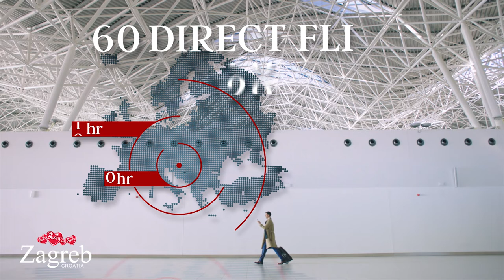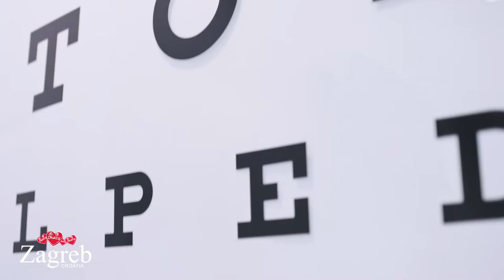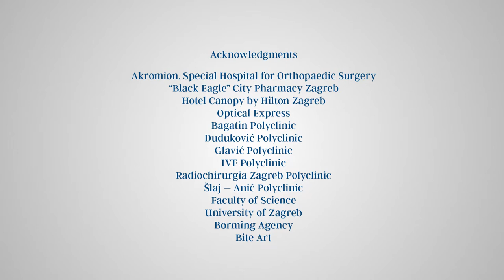Zagreb - Center of Medical Excellence